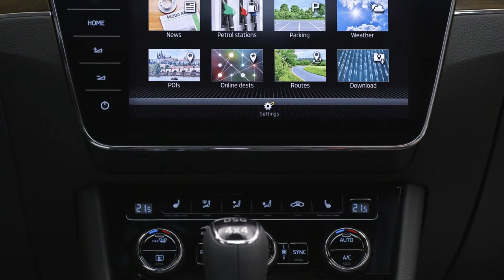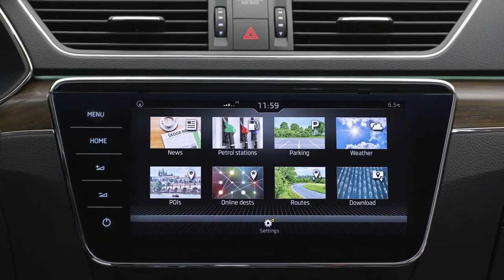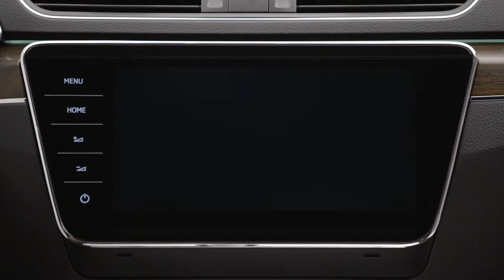2020 NEW Skoda Superb Scout - Footage Video Debut